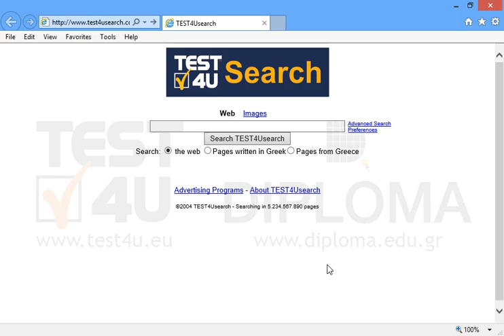Use the advanced search to search on the Web for all pages linked to the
Use the advanced search to search on the Web for all pages linked to the page.